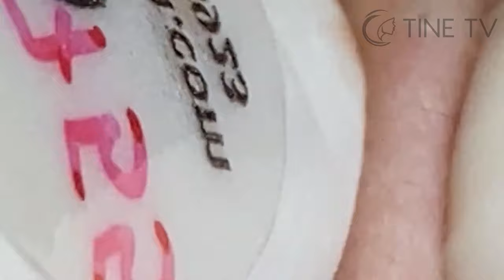ميع وتنظيف الجلد الطبيعي المدو SM24